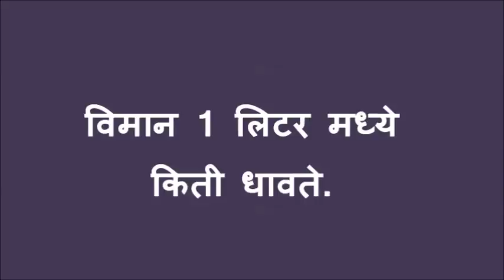१ लिटर इंधनात विमान किती लांब जाते पहा - Flight Aeroplane Mileage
You know ? How much Flight Mileage per 1 ltr, we have to make awesome informative video regarding Flight Mileage.